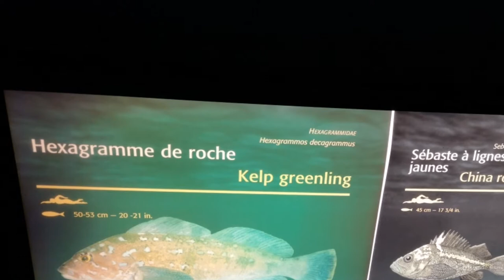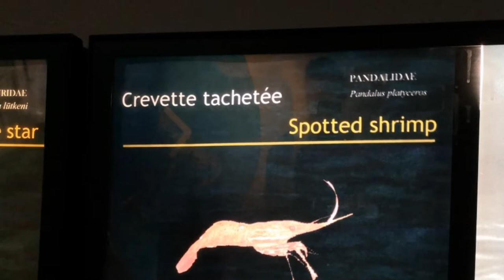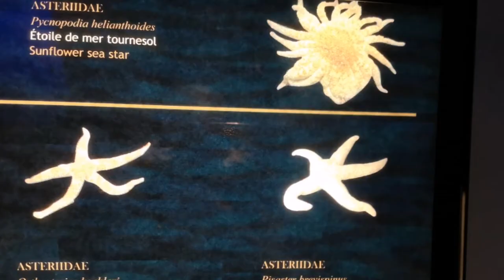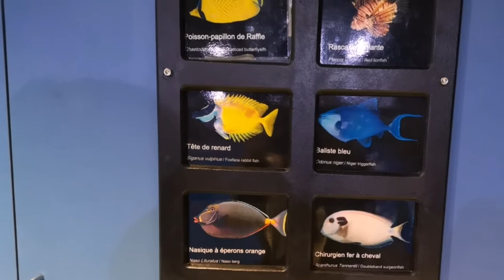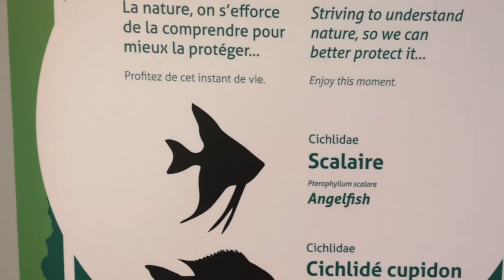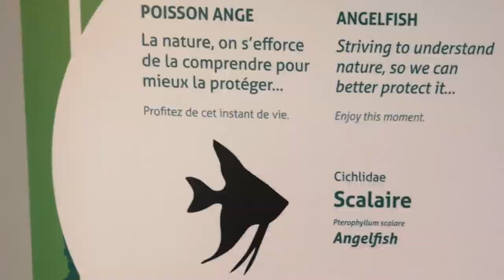Fish Aquarium Quebec city 2019